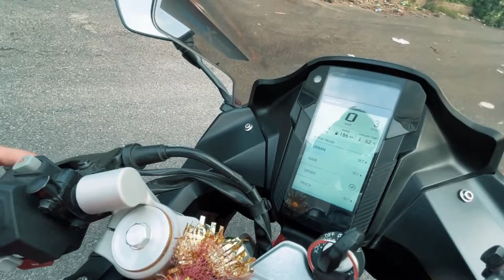Apache RR 310 Motorcycle, TVS Review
The TVS Apache RR 310 is a sport bike made by the TVS Motor Company in collaboration with BMW Motorrad that was launched in India on December 6, 2017. It uses a 312.2 cc single-cylinder, four-stroke, SI, liquid-cooled, DOHC reverse inclined engine.